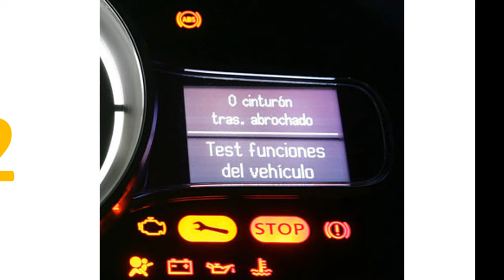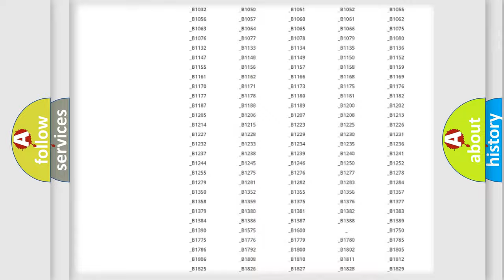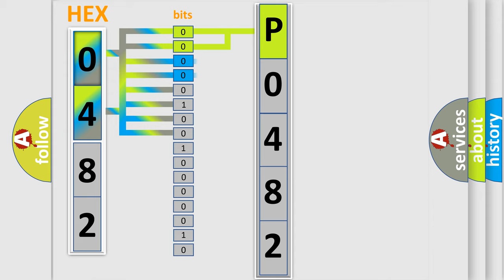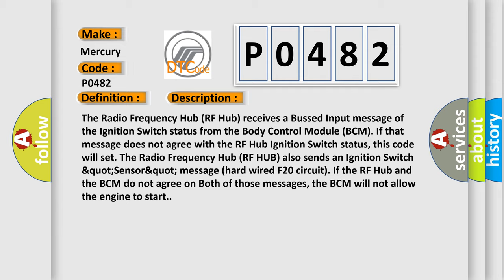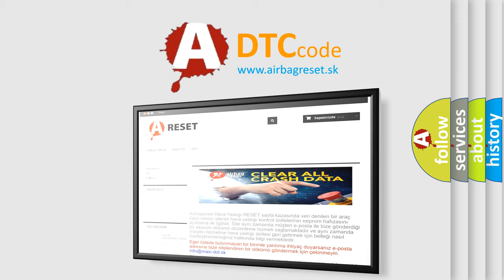DTC Mercury P0482 Short Explanation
Contents:
0:21 Basic DTC analysis according to OBD2 protocol standard.
1:48 Insight into programming
2:58 A diagnostically understandable description of the Diagnostic Trouble Code
3:05 Basic error definition

Make:
Mercury
Code:
P0482
Definition:
Implausible Ignition Switch Status Message Received - General Electrical Failure
Description:
The Radio Frequency Hub (RF Hub) receives a Bussed Input message of the Ignition Switch status from the Body Control Module (BCM). If that message does not agree with the RF Hub Ignition Switch status, this code will set. The Radio Frequency Hub (RF HUB) also sends an Ignition Switch &quot;Sensor&quot; message (hard wired F20 circuit). If the RF Hub and the BCM do not agree on Both of those messages, the BCM will not allow the engine to start.
Cause:
ACTIVE U1433-23 OR U1433-24 DTCS IN THE BCMIGNITION RUN or START OUTPUT CIRCUIT OPENIGNITION RUN or START OUTPUT CIRCUIT SHORTED TO GROUNDBODY CONTROL MODULE (BCM)RADIO FREQUENCY HUB (RF HUB)